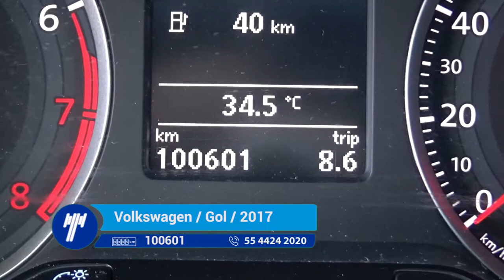Volkswagen / Gol / 2017 - HT015717